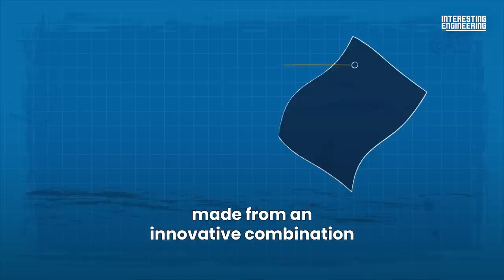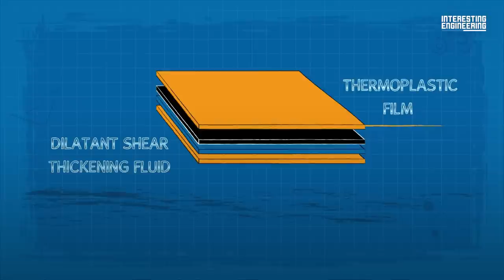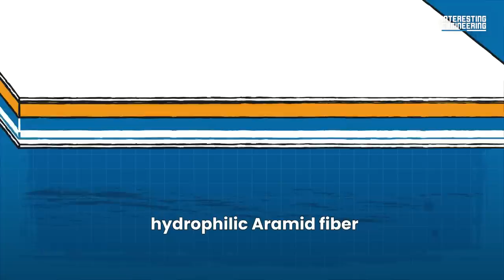This Jacket Protects From Stabbings In Style.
The use of personal protection is rising. Preventing attacks from knives, either stab or slash attacks is important for those who work in the defense industry.
But, it also helps if these materials can blend into daily life.
Let’s see how these materials work and what the future looks like.